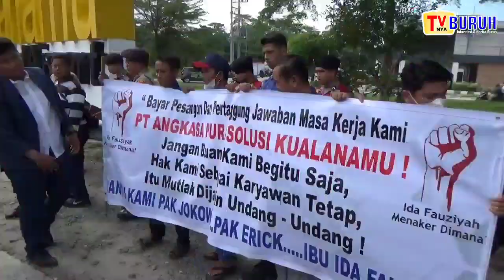DI PHK SEPIHAK, PULUHAN PEKERJA PT ANGKASA PURA SOLUSI BERUNJUK RASA DI GERBANG BANDARA KUALANAMU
TVnya Buruh - JUDUL: PULUHAN ORANG EKS PEKERJA PT ANGKASA PURA SOLUSI BERUNJUK RASA DI GERBANG BANDARA KUALANAMU.

//LED IN//
PULUHAN ORANG EKS PEKERJA PT ANGKASA PURA SOLUSI/ DARI PERUSAHAAN PT ANGKASA PURA II MELAKUKAN AKSI UNJUKRASA SAMBIL BERTERIAK UNTUK MEMINTA BANTUAN KEPADA PRESIDEN JOKO WIDODO/ DI JALUR PINTU KELUAR DEPAN GERBANG BANDARA KUALANAMU KABUPATEN DELI SERDANG/

//ROL PKG//
PULUHAN EKS PEKERJA PETUGAS PARKIR DI PT ANGKASA PURA SOLUSI/ DARI PERUSAHAAN PT ANGKASA PURA II BERUNJUKRASA DI JALUR PINTU KELUAR DEPAN GERBANG BANDARA KUALANAMU KECAMATAN BERINGIN KABUPATEN DELI SERDANG SUMATERAUTARA// UNTUK MEMINTA BANTUAN KEPADA PRESIDEN JOKO WIDODO/ PASALNYA MEREKA SUDAH BEKERJA 10 TAHUN DAN MENUNTUT AGAR BISA DIPEKERJAKAN LAGI/ ATAU SETIDAKNYA MENDAPATKAN PESANGON PASCA DIPUTUSNYA KONTRAK KERJA OLEH PERUSAHAAN TERSEBUT/ AKSI INIPUN MENDAPAT PENGAWALAN KETAT DARI PIHAK KEPOLISIAN SETEMPAT//

MESKI JUMLAH MASSA TAK SEBANYAK PERSONEL POLISI YANG BERJAGA/ TETAPI SEMANGAT PARA PEKERJA UNTUK MENYAMPAIKAN ASPIRASI BEGITU BESAR/ DAN MASSA YANG MELAKUKAN AKSI UNJUKRASA PUN SEMBARI MEMBAWA POSTER DAN SPANDUK DENGAN BERAGAM TULISAN/ SAMBIL BERTERIAK MEMINTA BANTUAN PRESIDEN JOKOWIDODO//

SALAH SATU PEKERJA/BERNAMA PERJUANGAN GULTOM MENGATAKAN/ MEREKA DIPUTUSKAN KONTRAK KERJA OLEH PERUSAHAAN PT ANGKASA PURA SOLUSI SEJAK 28 FEBRUARI 2023 YANG LALU/ PIHAK PERUSAHAAN MENGATAKAN HAL ITU DILAKUKAN KARENA PERUSAHAAN KALAH TENDER DENGAN PERUSAHAAN LAINNYA UNTUK MENGELOLA PARKIR DI BANDARA KUALANAMU TERSEBUT//

SOT 1 : PERJUANGAN GULTOM/ PENGUNJUKRASA/
SOT 2 : RIO VOLLER NAIBAHO, SH/KUASA HUKUM/
SOT 3 : ARTANTI SILITONGA, SH/ KUASA HUKUM

IN
OUT//

EKS PARA PEKERJA PT ANGKASA PURA SOLUSI BERHARAP MENDAPAT PERHATIAN KHUSUS DARI MENTERI BUMN ERICK THOHIR/ MENTERI TENAGA KERJA IDA FAUZIAH TERLEBIH LAGI KEPADA PRESIDEN JOKOWIDODO/DAN MEREKA JUGA BERHARAP KEPADA HOTMAN PARIS UNTUK MEMBANTU MENGATASI MASALAH YANG MEREKA HADAPI TERSEBUT//

TAK LAMA KEMUDIAN PARA AKSI UNJUKRASA EKS PARA PEKERJA PT ANGKASA PURA SOLUSI MEMBUBARKAN DIRI DENGAN TERTIB/

AHMAD JAIS/ DARI DELI SERDANG/ MEMBERITAKAN